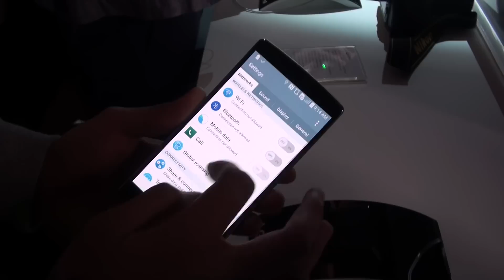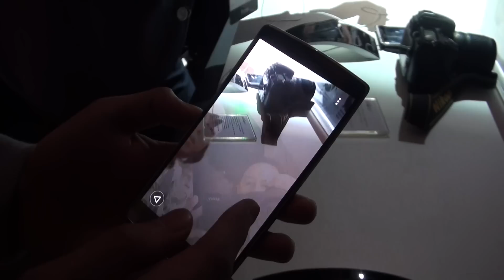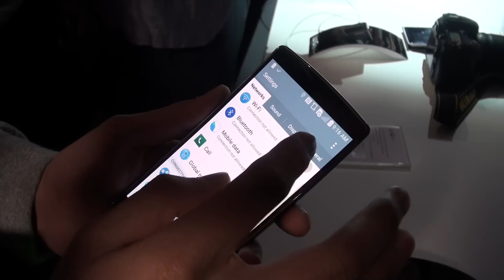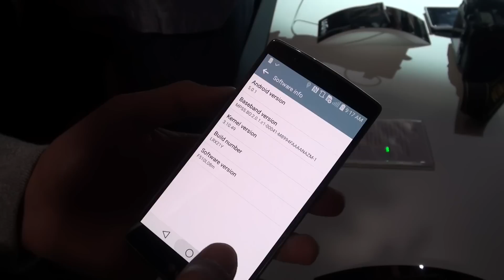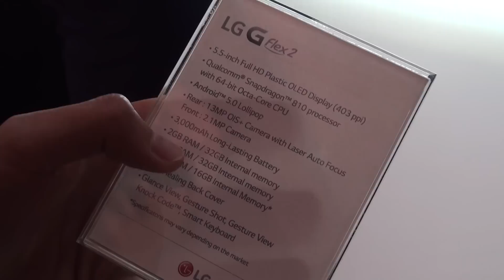Tinhte.vn - Trên tay LG G Flex 2